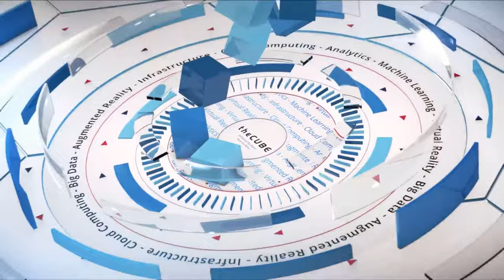Robson Grieve, New Relic Inc. | CUBE Conversations Jan 2018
Robson Grieve, Chief Marketing Officer at New Relic Inc. sits down with John Furrier for a Cube Conversation.

Progressive marketing, team culture drives innovation

Traditional marketing has evolved over the decade with the constantly changing Digital Age. To stay successful, companies must keep pace with new innovations while still maintaining a human touch to business, including a face-to-face connection during client engagements, according to Robson Grieve (pictured), chief marketing officer of New Relic Inc.

“Face-to-face, where we’re in communities, we look at a map at the start of the year and say, where do we have big user communities, and then we drop events into those places where we take our educators and our product experts and get customers to share with each other,” Grieve said.

Grieve spoke with John Furrier (@furrier), host of theCUBE, SiliconANGLE Media’s mobile livestreaming studio, at theCUBE’s studio in Palo Alto, California, to discuss new trends in marketing, including analytics, automation and the cloud.

Tools of the trade, including agile methodology
There’s many more tools of the trade than just going purely digital in the marketing department. A blended approach of event planning, videos, workshops, face-to-face interactions, certifications, publishing rights and ownership, and application program interfaces works well to drive both internal team culture and client success, according to Grieve.

At New Relic, Grieve’s management approach includes an agile methodology and encouraging team members to be armed with the developer operations handbook for all client engagements. This progressive marketing approach has proven successful, as Grieve has seen a positive shift in the company’s work culture.

“Having a better way to work, where we waste less effort, where we find problems and fix things way faster, has given us the chance to build leverage. And I think that’s just that integration of engineering, attitudes, with marketing processes… is an awesome thing,” he said.

Blending a face-to-face connection combined with digital innovation is a key strategy for successful companies, according to Grieve. His company dives deep into content building by developing specialized events so different user communities can interact with a product, help each other out, and share ideas.

“We have got customer support people, we have technical sales, and technical support engineers. We’ve got marketing people who are thought leaders in cloud and other architecture topics. We really want to take all the expertise that they’ve got and we want to share it with our community,” he concluded.

Watch the complete video interview below, and be sure to check out more of SiliconANGLE’s and theCUBE’s CUBE Conversations.